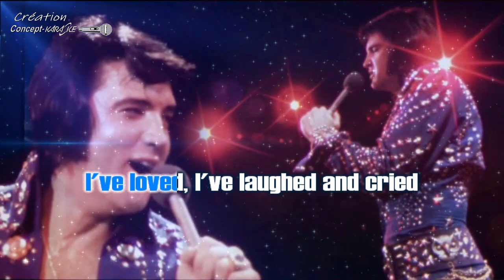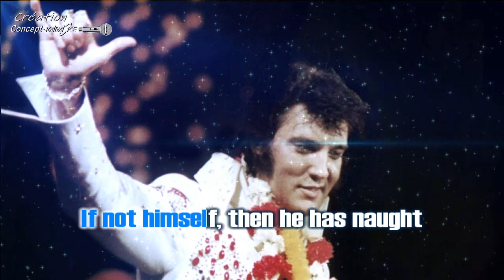♦Elvis Presley - My Way